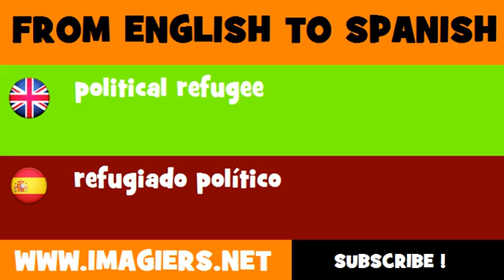FROM ENGLISH TO SPANISH = political refugee